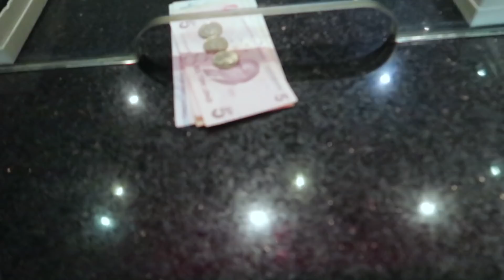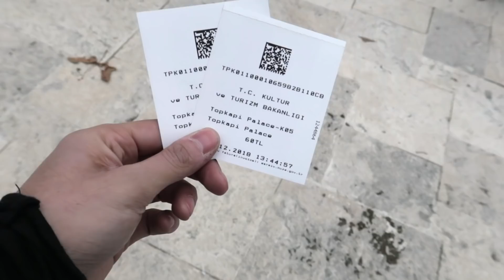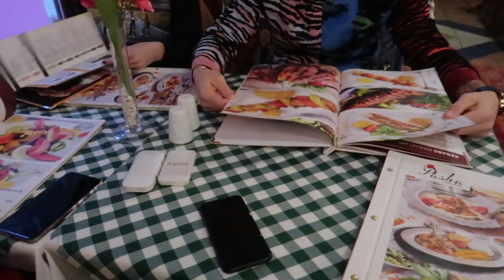AM INGHETAT IN ISTANBUL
Hello,  bine ai venit pe canalul meu de Youtube, eu sunt Fabi si sper ca ti-a placut video-ul, mi-a luat ceva timp sa filmez, dar si sa montez cadrele filmate dupa propria imaginatie.
Cu timpul voi deveni din ce in ce mai bun, dar am nevoie de incurajarea si sustinearea ta!

Thumbs UP!
Tnx!

Canal GAVE SHOP (magazinul meu online) ce contine vide-uri cu produsele pe care le comercializez.